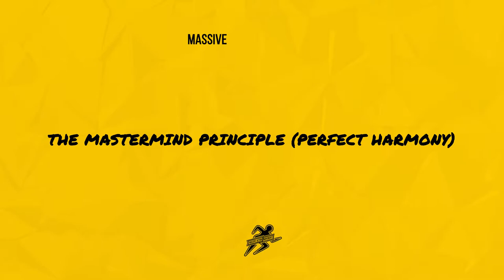Mastermind Principle: How to Create A Mastermind Group (2020)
Have you ever wanted to cut the time to your success in half? How surprised would you be to discover there is a method right now that will do exactly that?

When you watch this video until the end you are about to learn the Mastermind Principle and how to use it to make yourself successful.

Napoleon Hill wrote about the Mastermind Principle or Mastermind Alliance as he calls it in many of his books and is one of the most powerful tools for success if you know how to use it.

In this video, I'm going to explain why the Mastermind Principle is so important and how you can use it in some interesting ways that nobody ever talks about. This is essential if you're going to form a mastermind group in 2020

Keep taking action!